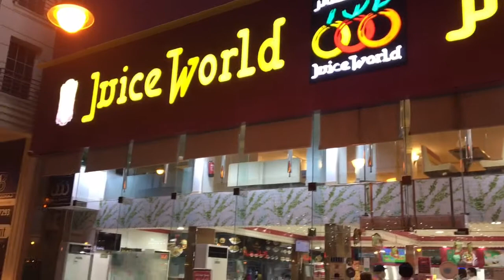Best Exercise is Walking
Welcome to my channels we are here and walking along the street where I am working. So enjoy watching the place and we also pass by on the juice World which is a very well known here on K.S.A